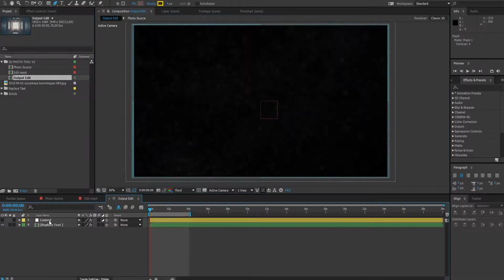3D Photo Tool After Effects Template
VERSION V3
• Coming Soon

UPDATE VERSION V2.1
• Stability Improved
• 4k Support
• Slight Fixes

UPDATE VERSION V2
• New mask system
• Added suport of CS5.5
• Fixed a stabiliy issue

3D PHOTO TOOL
• After Effects CS5.5 Or Later
• HD 1080p (60fps and 30fps)
• No Plugin Required
• Advanced Video Tutorial Included
• Easy Customize
• Universal Expressions ( works with any AE’s language )
• Music for demo by ALEX_BESSS
• Pictures are not included